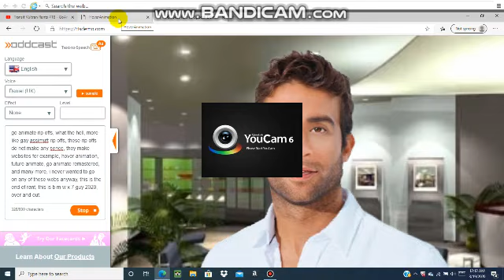BMWX7Guy2020 rants #5: GoAnimate ripoffs.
These rip offs should've never existed.